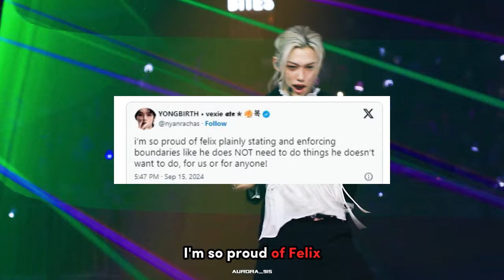Stray Kids’ Felix Gains Attention For Setting Boundaries After “Weird” Birthday Gifts